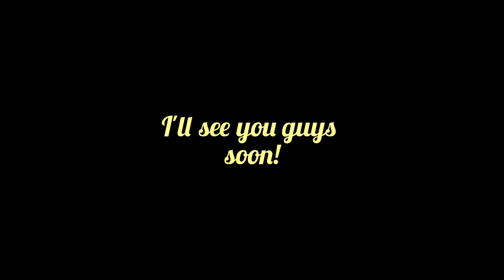It's been a while...